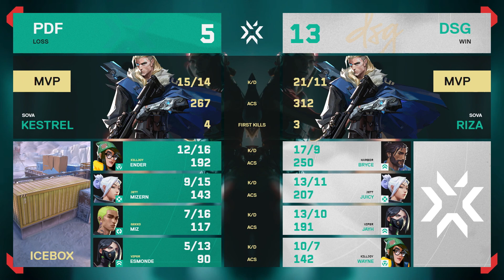VCT MYSG 2024 Split 1 Playoffs Disguised VS Please Dont Fire Game 3